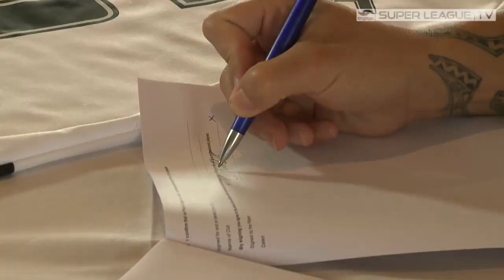Chase pledges his future to England RL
The RFL has pulled off a major coup with the call up of Castleford Tigers stand-off Rangi Chase into the England train-on squad ahead of the 2011 Gillette Four Nations.

Although born in New Zealand, the 25-year-old, who has been nominated for the 2011 Man of Steel, has never played for the country of his birth and qualifies to play for England on residency grounds.  The RFL are now in the process of finalising documentation to the RLIF board in confirming and demonstrating his eligibility. Chase will join up with the train-on squad this week as preparations continue for next month's international programme.